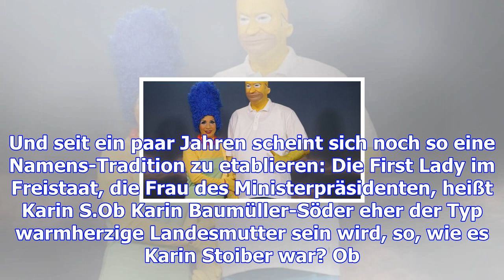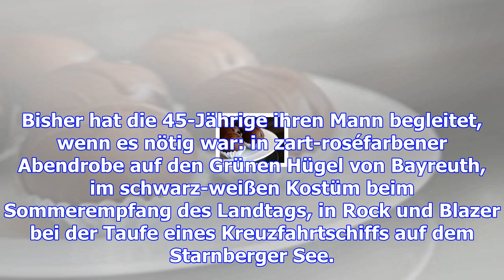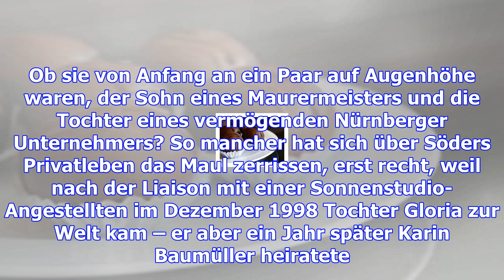Die baldige first lady im freistaat: karin, die dritte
Sie wird bald die neue First Lady in Bayern sein. Doch die Unternehmerstochter Karin Baumüller-Söder...